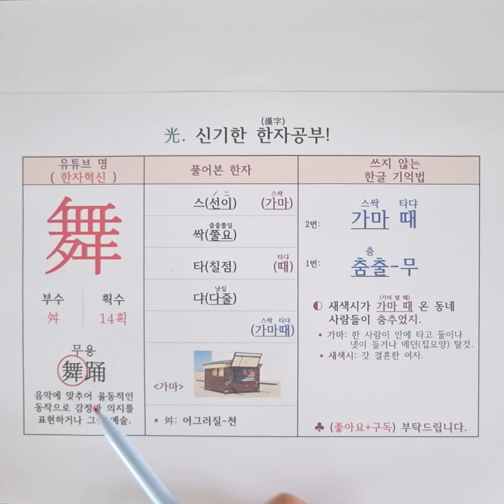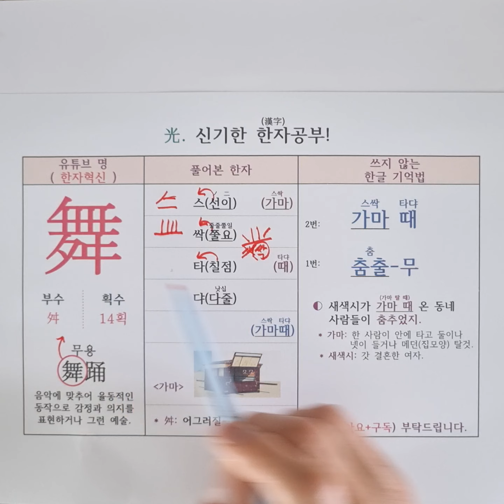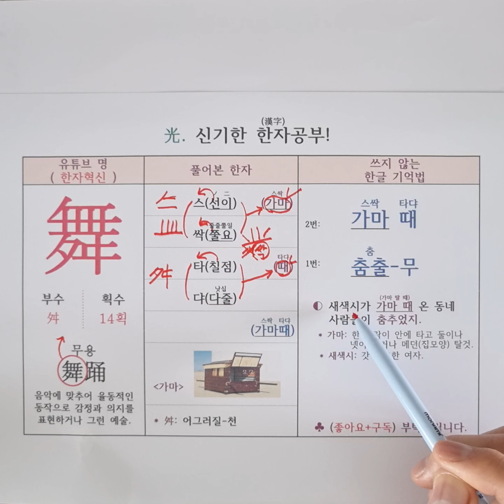214.춤출(춤) 무. 한자 소리로 외우는 특별한 방법(무용)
중국어 한자 병음 : [wǔ] 舞